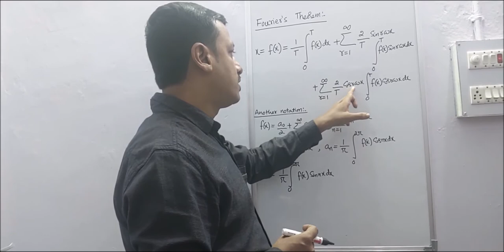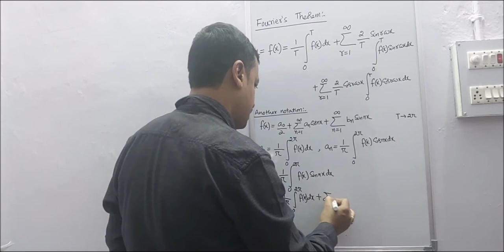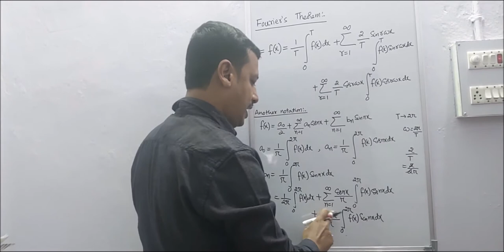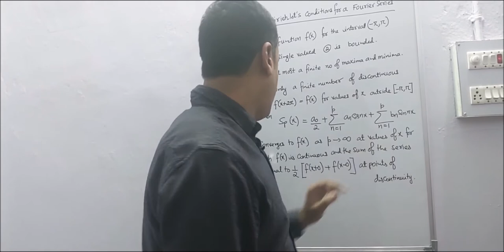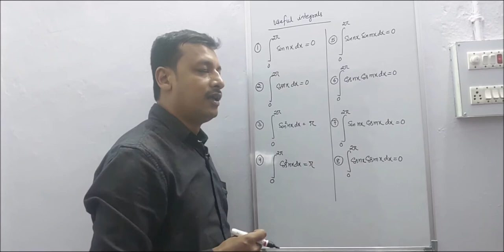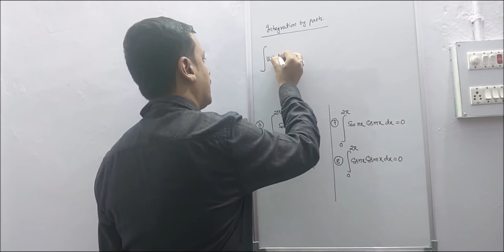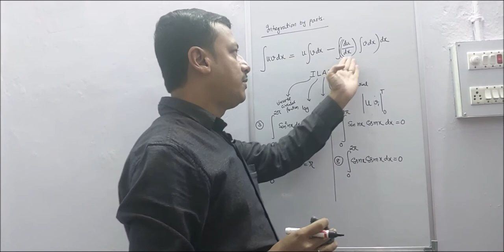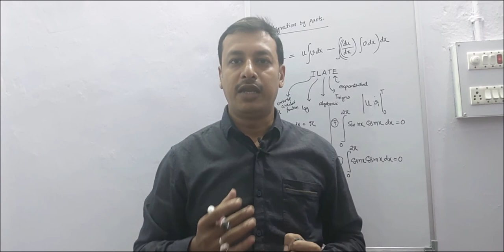Different Forms Of Fouriers Series & Dirichlet's Condition